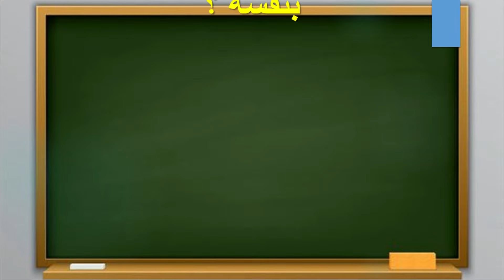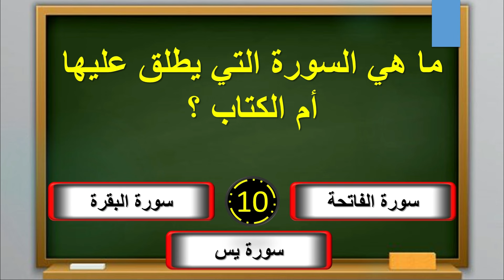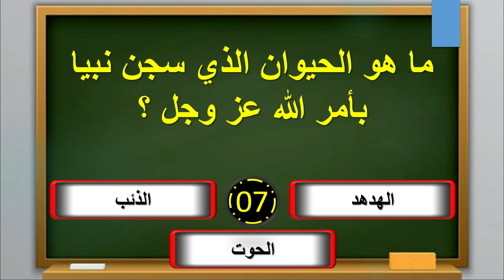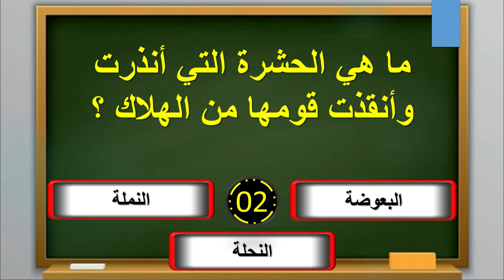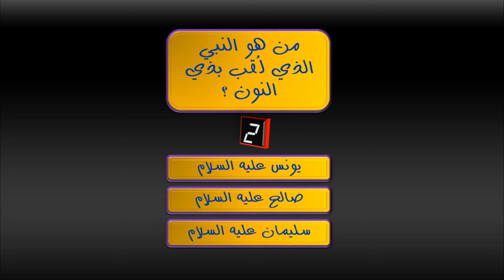اسئلة دينية صعبة مع الاجوبة | من هو النبي الذي سماه الله تعالى بنفسه ؟ 🤔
20 سؤال وجواب من أقوى الأسئلة الدينية و منها اسئلة عن القرآن الكريم صعبة وسهلة أسئلة ثقافية قرآنية مع الاجوبة من أجل نشر وزيادة المعلومات الثقافية والاسلامية وتعد نوعية الاسئلة من آيات القرآن الكريم هي واحدة من انواع اسئلة دينية حيث تساعدك في زيادة معلوماتك الدينية والاسلامية
من هو النبي الذي مشى به قبره؟
من هو النبي الذي حرمت عليه جميع نساء العالم؟
من هو النبي الذي تزوج أخته؟
من هو النبي الذي تزوج ب 1000 امرأة؟
لماذا النبي شيث حرمت عليه جميع نساء الأرض؟
من هو النبي الذي كان ابنه اكبر منه؟
من هو النبي الذي مات أكثر من مرة؟
هل دفن ابليس النبي شيت؟
من هو النبي الذي سماه الله عز وجل؟
من هو النبي الذي يحبه إبليس ولماذا؟
ما اسم الصحابي الذي كان يخاف منه الشيطان؟
من هو النبي الذي كادت ان تقوم القيامة بسببه؟
من هو النبي الوحيد الذي آمن به جميع قومه؟
✅ اكتب لنا بصراحة عدد الأسئلة التي استطعت حلها في التعليقات
✦ قناة أسئلة وأجوبة تقدم اقوى المسابقات الثقافية و العلمية ، بالإضافة إلى المعلومات الدينية و التحديات العلمية و اسئلة من القرآن الكريم بأسلوب ممتع.
✦ ننشر بشكل دوري فيديوهات تعليمية تفاعلية على شكل مسابقات دينية و ألغاز صعبة في قالب من التشويق و الاثارة.
 قناة أسئلة وأجوبة تقدم اقوى المسابقات الثقافية و العلمية ، بالإضافة إلى المعلومات الدينية و التحديات العلمية و اسئلة من القرآن الكريم بأسلوب ممتع وننشر بشكل دوري فيديوهات تعليمية تفاعلية على شكل مسابقات دينية و ألغاز صعبة في قالب من التشويق و الاثارة وهذه قناة ترفيهية وتعليمية، ونقدم لكم متابعينا مجموعة من الفيديوهات الممتعة والشيقة التي تقدم بأسلوب ممتع ومميز وبطريقة مسلية الكثير من المعلومات المفيدة والقيمة في الكثير من المجالات وبالأخص في المحتوى الدينى للمساعدة على التفكير والتعلم والمعرفة، وسنقوم بعرض مجموعة فيديوهات شيقة عبارة عن ألغاز وتحديات وفوازير صعبة، وهذه الالغاز تساعدك على زيادة ذكاءك وتركيزك، وسنقوم بعمل برنامج دينى كبرنامج من سيربح المليون.
وسنقدم من خلال فديوهاتنا على القناة مجموعة من الأسئلة الدينية الصعبة ، أسئلة عن نهاية العالم ، أسئلة عن علامات الساعة الصغرى والكبرى ، أسئلة دينية عن الأنبياء ، أسئلة دينية عن قصص القران الكريم ، أسئلة صعبة عن الصحابة ، أسئلة وألغاز صعبة ، أسئلة دينية محيرة ، أسئلة دينية عن الأحكام الشرعية ، أسئلة دينية محرجة ، ومجموعة من الأسئلة والألغاز الصعبة والمحيرة.
وإذا أعجبك ما نقدمه فنرجو أن تدعمنا باشتراك في القناة وتفعيل جرس الإشعارات ومشاركة المحتوى مع الاخرين والمشاركة بالتعليقات والاجابات على الاسئلة